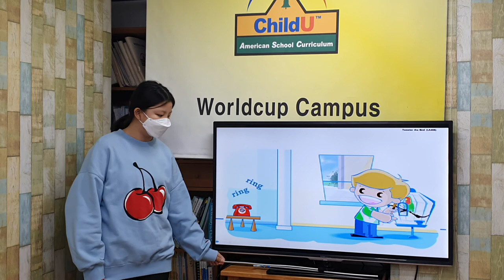차일드유 월드컵 203 EC 4 Mango Tweeter the Bird 서건희